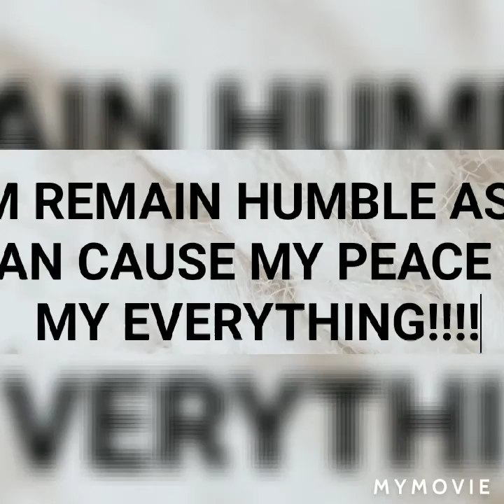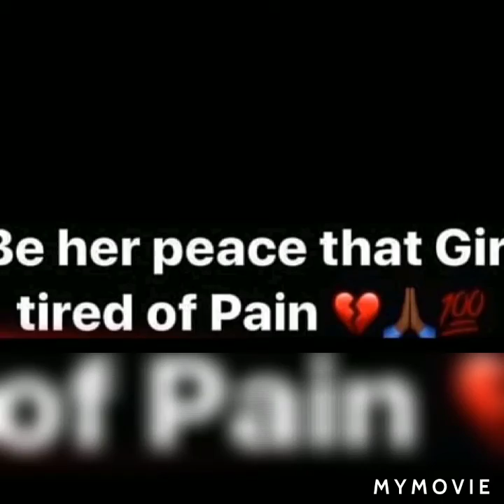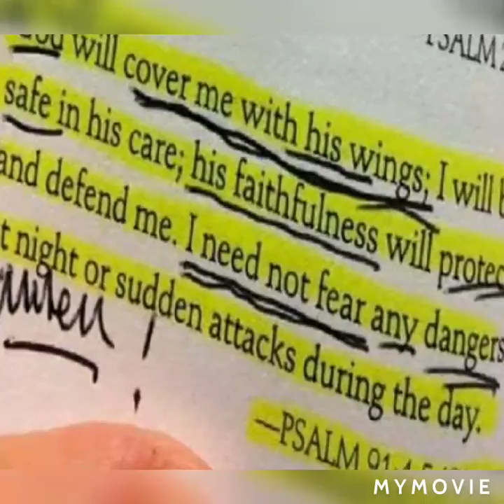JUS A QUICK DAY AT DIALYSIS THIS MORNING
HELLO MY BABIES JUST TO LET YOU KNOW YOU HAVE TO BE SUBSCRIBE TO MY CHANNEL TO BE ENTERED INTO THE GIVEWAYS SO PLEASE SUBSCRIBE TO THOSE WHO WATCH MY VIDEO'S BUT HAVEN'T SUBSCRIBE YET COME HIT THAT SUBSCRIBE BUTTON BABYYYY COME JOIN THE FAMILY NOTHING BUT POSITIVE VIBES OVER HERE I LOVE YALL MY BABIES CHECK YOU ON THE NEXT VIDEO XOXOXOXOXO😍💖😍💖😍💖😍💖😍😍💖😍💖😍💖😍💖😍😍💖😍💖😍💖😍💖😍💖😍💖😍💖😍💖💖😍💖😍💖😍💖😍💖😍💖😍💖😍💖😍💖😍💖😍💖😍💖😍💖😍💖😍

MY BABIES ENJOY EVEN THOUGH ITS SHORT I LOVE EACH & EVERYONE OF YOU PLEASE LIKE, LEAVE ME A COMMENT CAUSE I DO REPLY, SHARE & MAKE SURE YOU SUBSCRIBE & JOIN THE FAM & DON'T FORGET TO HIT THAT BELL TO ALL AGAIN THANK YOU SO MUCH TO ALL MY SUPPORTERS/NEW FAM I LOVE EACH & EVERYONE OF YOU & APPRECIATE YOU ALL! ALL BE BLESSED IN THE LORD UNTIL NEXT TIME XOXOXOXOXO

Hello My Babies I Am Jus Me Chunky Funk & I Started My Channel On My Life Living With An KIDNEY Condition & LUNG Disease & I Have A Bone Illness. So That's 3 CONDITIONS I Had KIDNEY Problems All My Life But Just Got The LUNG DISEASE & BONE ILLNESS About 3 1/2yrs Now. I Am BLESSED PERIOD & Just Wanted To Share My Life With The World So I Hope You All Like,Share, & Subscribe & Leave Any Comments You May Like Just None That Are Rude Or Disrespectful Cause I DON'T Tolerate NONE OF THAT AT ALL But I Hope We Have Fun & Y'all Love The Lady I Am! To All Of You Be BLESSED IN THE LORD TALK TO YALL SOON!